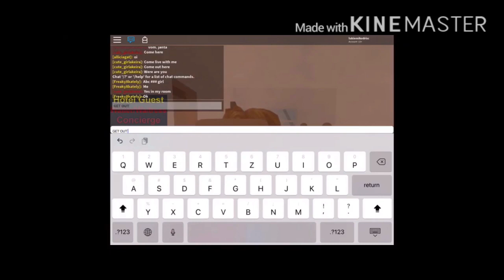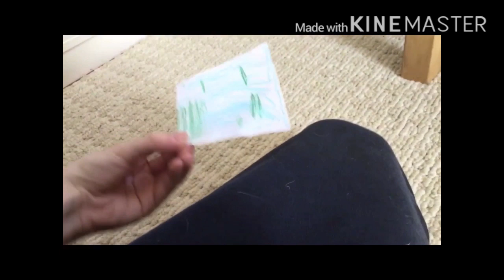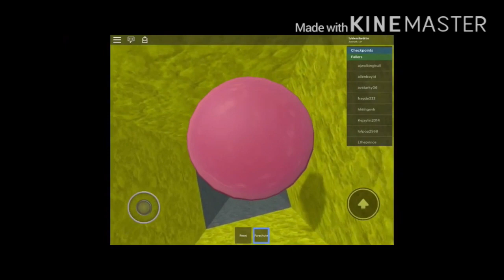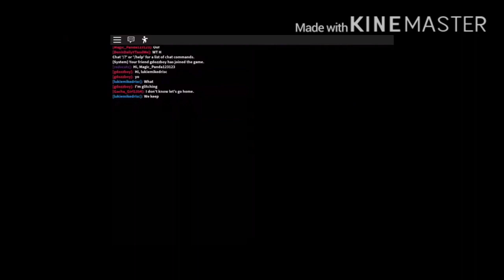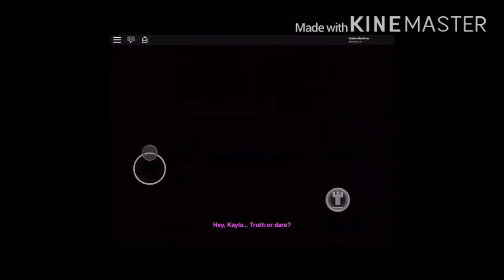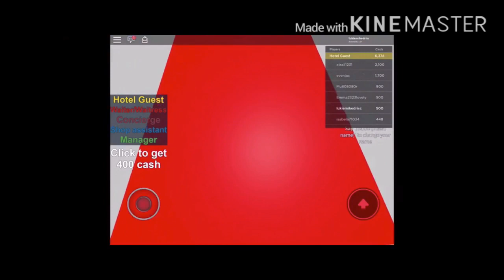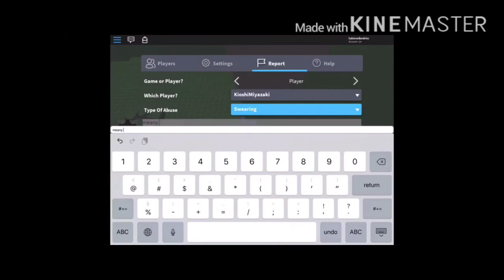Lukie Driscolls The Master [13+]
Running Time: 1:43:59

Rating: PG-13

Genre: Fantasy, Action
LUKIEDRISCOLLSTHEMASTER 94% 🍅 96% 🍿

Stamps
0:00 Meet Luke
50:00 The Story Continues

Luke Stevens gets hunt down by a stalker threatening to be the only one on Roblox. Luke Stevens plans vengeance.